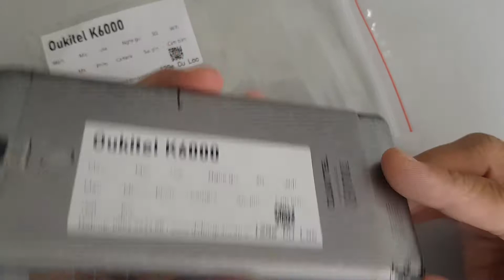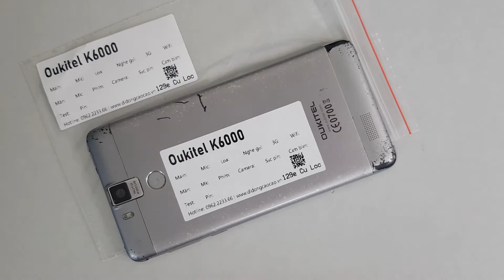Main Oukitel K6000 Thay Ở Đâu Chất Lượng Như Nào, Thay Main Điện Thoại Oukitel K6000 Pro Gía Như Nào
- 129E Cự Lộc, Thanh Xuân, HN 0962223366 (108 Nguyễn Trãi đi vào cạnh đô thị Royal City)
Main Oukitel K6000 Pro hỏng cần thay mới sửa chữa? Nơi Bán Sửa Chữa thay main điện thoại Oukitel K6000 Pro Uy tín? chỉ có tại các địa chỉ của DidongCaocap.Vn
Đến với chúng tôi các lỗi của Oukitel K6000 Pro khác đều có thể sửa được như:
 - Sửa Oukitel K6000 Pro Hỏng Chân Sạc
 - Sửa Oukitel K6000 Pro hỏng mic nghe gọi
 - Sửa Oukitel K6000 Pro hỏng main
 - Thay Xương vỏ máy Oukitel K6000 Pro
 - Thay Nắp Lưng Oukitel K6000 Pro
 - Thay cảm ứng Oukitel K6000 Pro đối với những máy hỏng cảm ứng nhưng Màn LCD vẫn còn
 - Thay Main máy Oukitel K6000 Pro
 - Thay Loa ngoài Oukitel K6000 Pro
 - Thay Loa trong Oukitel K6000 Pro Hỏng không sửa được
 - Thay IC Nguon Oukitel K6000 Pro
 - Thay Phím bấm nguồn âm lượng Oukitel K6000 Pro
 - Thay Pin Oukitel K6000 Pro, thay vỏ điện thoại Oukitel K6000 Pro
 - Sửa điện thoại Oukitel K6000 Pro chết nguồn
 - Sửa camera Oukitel K6000 Pro hỏng không chụp được hình ảnh
 - Sửa Điện Thoại Oukitel K6000 Pro mất sóng
 - Sửa Oukitel K6000 Pro không có wifi 3g